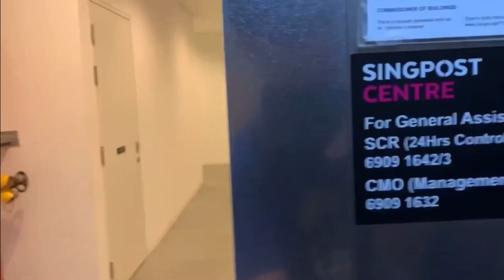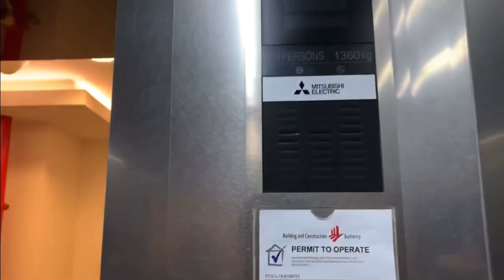SingPost Centre || Mitsubishi Elevator (Fire Lift 1)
7 March 2020. [VIDEO #1027] This is the main Fireman Lift lobby being found at SingPost Centre. It connects Level 4 also but not sure what's serving Level 4. Anyway I enjoyed full ride though! I alighted at Level 2 to take other lift.

Specifications:
Floors served: B3 - 4
Manufacturer: Mitsubishi
Year Installed: 2017
Notes: Also known as Fire Lift 1